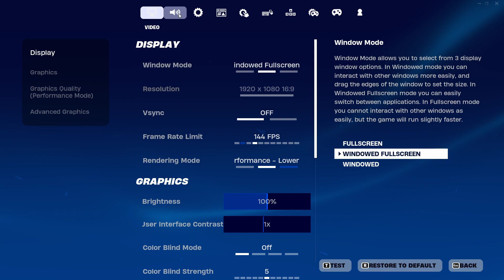27 ELIMINATIONS FORTNITE ZERO BUILDS SOLO VS DUOS [No edit gameplay]